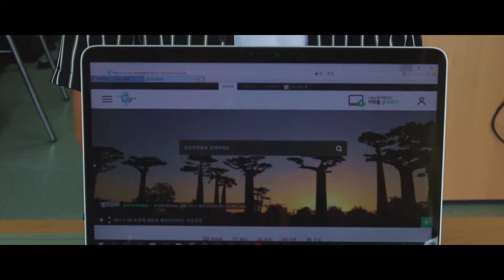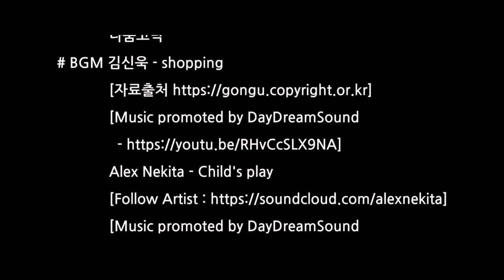흐아암~저작권이 걱정이면 여기 왜 온거에요?/대학생저작권서포터즈/고민중생각중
퀄리티 있는 영상을 제작하고 싶어 영상학원을 찾아간 고생팀,
심드렁하게 듣던 학원 선생님이 주신 명확한 솔루션, 함께 볼까요?

2019 대학생저작권서포터즈 7월 두 번째, 고민중생각중(7팀)